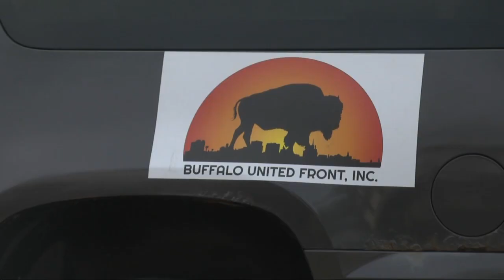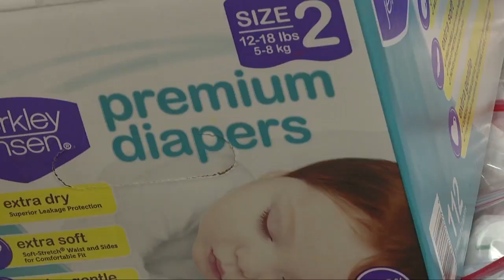E-Bike Library opening on Buffalo's East Side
There's a new way to get around Buffalo's East Side. The East Side Bike Club is opening a bike shop and E-bike library to anyone who needs an innovative means of transportation to access jobs and essential services.